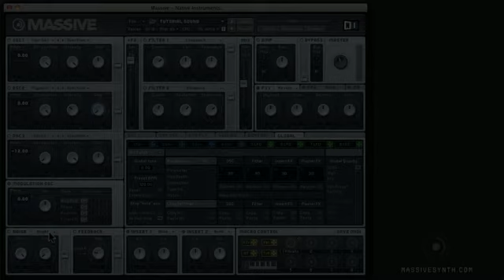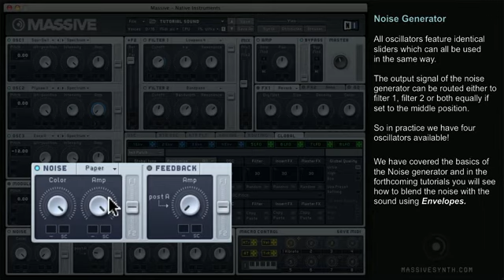NI Massive Video Course - Module 2 (Sample Clip)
Preview from module 2 of the NI Massive 2.5hour video course.

Module 2 - Routing

A must for all sound designers. This video tutorial guides you through Oscillators, Filters, ENV (ADSR), noise and the feedback module so that you understand how each of the modules in Massive are routed. You will also learn how the routing tab works, which pulls this section all together. (25 minutes long)

The first and only comprehensive video tutorial program of its kind, the NI Massive Course is an expert's guide to the Native Instruments Massive Synth. Whether you are an experienced producer wanting to hone your skills, or just starting out in music production, NI Synth course modules have been designed to advance your working knowledge of the entire synth platform and improve your production skills.

6 modules in total:
Module 1 - The Basics
Module 2 - Routing
Module 3 - Sound Shaping
Module 4 - Sequencing
Module 5 - Effects
Module 6 - Bring it all together

Tutorials and Sounds for NI Massive